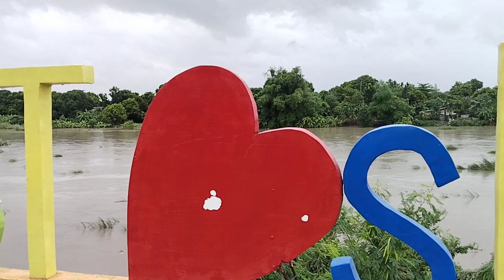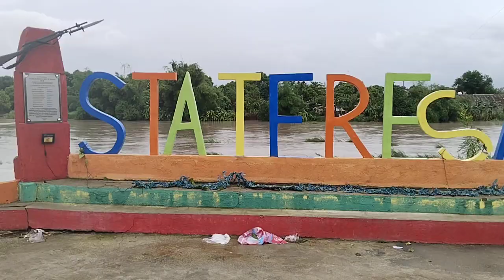Ganito Mangyari Pag Malakas Ulan sa,Zambales,Tarlac,Angeles City,Porac,at Florida Pampanga.